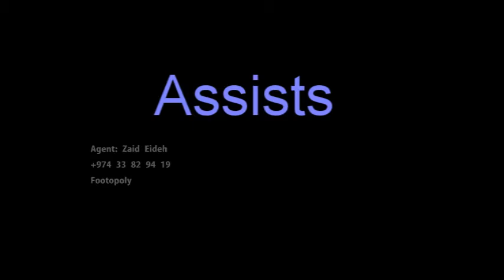Thaer Bawab - Highlights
Nationality: Jordanian, Spanish
Birthdate: 1-3-1985
Position: Forward, Attacking Midfielder

By: Footopoly